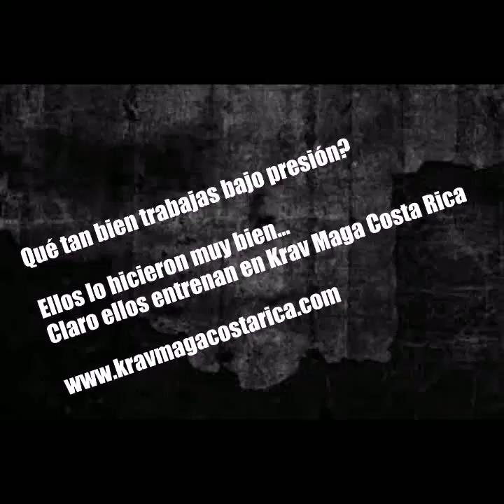Krav Maga Costa Rica - Curso Defensa ContraArmas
Curso básico de defensa contra armas de fuego. Diferentes técnicas, diferentes escenarios.